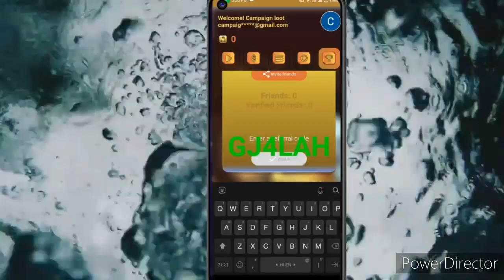🤑Today New Campaign Loot Offer ₹30+₹30 Instant Paytm Cash || Earning Trick